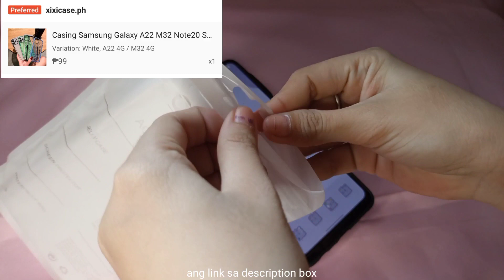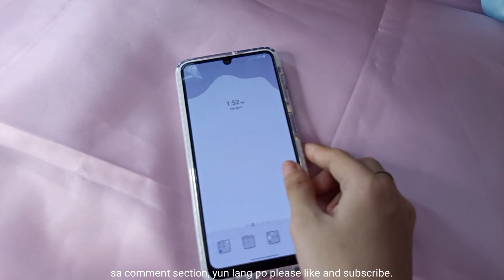🌻Aesthetic Unboxing Samsung M22 Case🤍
hello everyone my youtube channel is for aesthetic unboxing that i bought fron shopee or lazada i hope you enjoy🥰

5 people with 50 pesos load, besides I will give away cellphones when I am monetized💜.